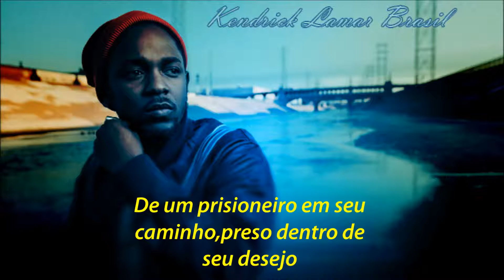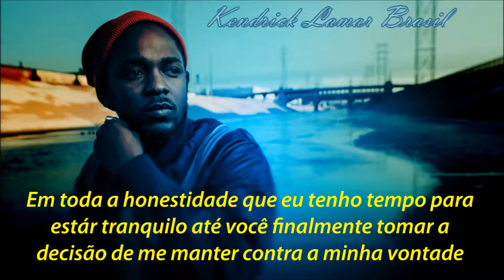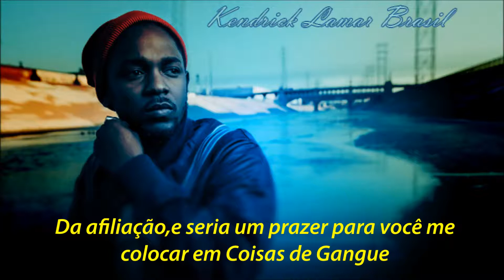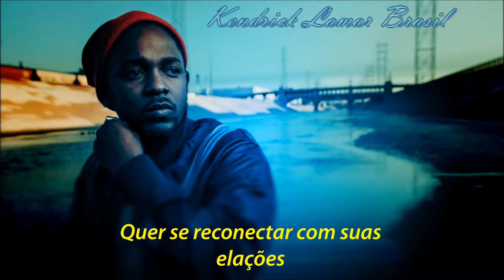Kendrick Lamar - Good Kid [Tradução PTBR]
Explicação dos versos em breve.